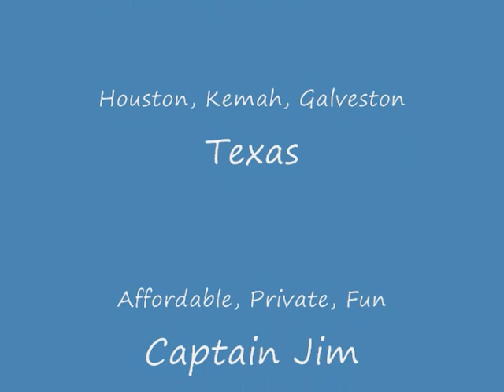Galveston Bay Pirate Battle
Pirate Battle on Galveston Bay between s/v Barefoot Babe and s/v Windsong. Sail Galveston Bay Charters.